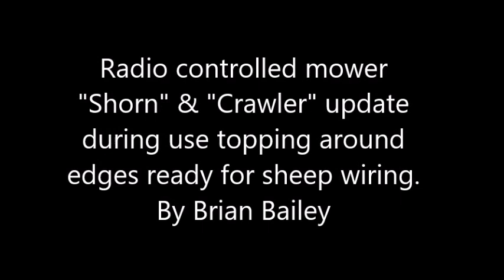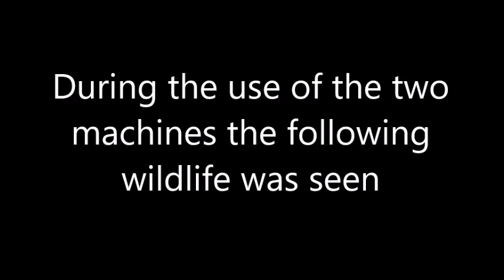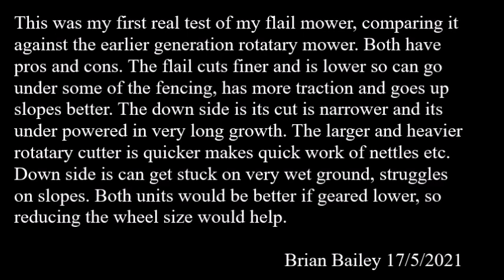Radio controlled mowers by Brian Bailey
My original posting of the mowers, this is a comparision test to see which is best.